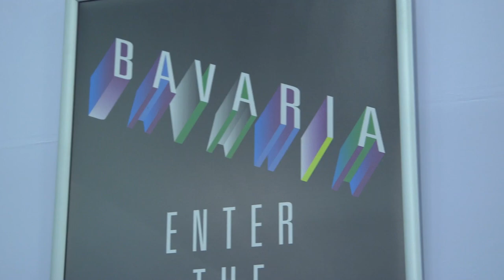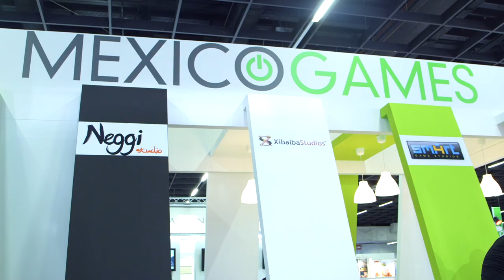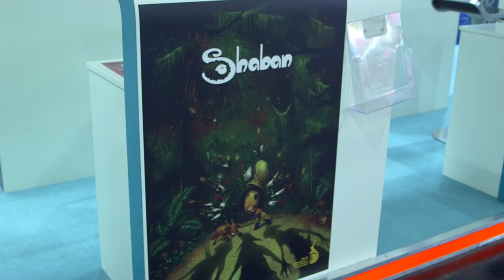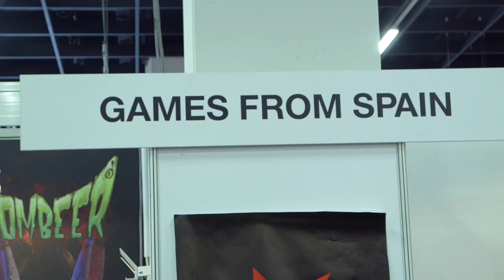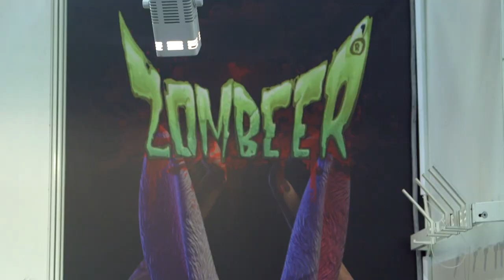Gamescom 2012: International Booth Tour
Brian Crecente talks to international game developers and representatives at this year's Gamescom. More from Polygon: